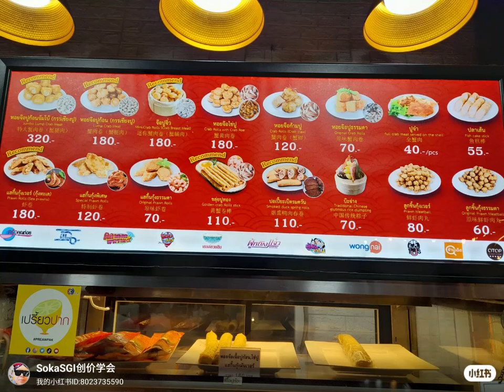曼谷唐人街Noir咖啡馆和青旅。 4人家庭房开放预订. Noir Cafe and Hostel Chinatown, Bangkok. Family of 4 open for booking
曼谷唐人街Noir咖啡馆和青旅。 4人家庭房开放预订. Noir Cafe and Hostel Chinatown, Bangkok.

4 人家庭房，配备私人浴室、冰箱、电热水壶、露营主题私人花园。

净价 1880 泰铢/晚，包含私人和专属扩展新花园.  您可以订购我们特别设计的私人/专属“星空下用餐”套餐（全天候），新花园内的所有用餐套餐均需提前 24 小时预订。您的专属花园提供放松、读书、看电影、与朋友喝酒聊天、分享会或朋友聚会的场所

Family Room for 4 Pax with Private Bathroom, Fridge, Electric Kettle, Private Garden with camping theme.

At 1880 THB nett/night with Private and Exclusive Extended New Garden. And you can order our specially designed Private/Exclusive “Dining under The Stars” packages (All Weather proof) , requires 24 hours advance booking for all dining packages in the new garden. Your exclusive garden provide the place to chill, relax, read books, watch  movies, chat with friends over drinks, sharing sessions or gathering for friends